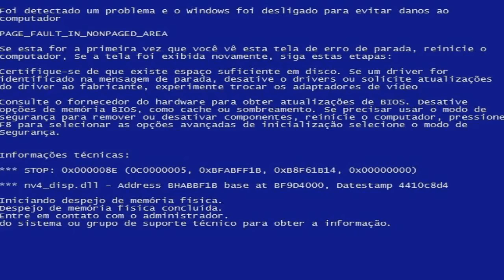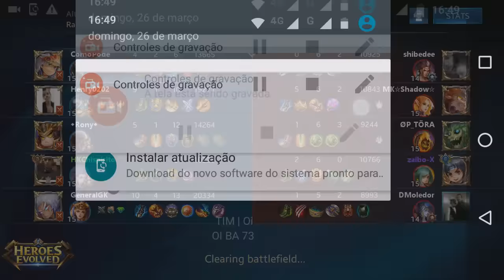Heroes Evolved - Wolfram + Skin (Ranked) - Clã Honor Kinights (HK) ~ Partida Épica!!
Intro ➥ Delax - Drop You Like

Faça parte vc também da Network ScaleLab!!
Ela está sensacional!!

Parceiros TOP's

Siga-nos também no Dailymotion, Twitter ou Facebook para acompanhar as novidades!

™✔ Configurações do meu computador:

❖Placa mãe: Positivo Informatica SA POS-PIQ57BQ
❖Processador: Intel Core i5 650 @ 3.20GHz
❖Memória: 8Gb DDR3
❖HD: 1 Tera

❖Principais características